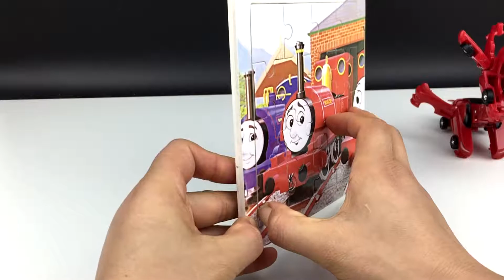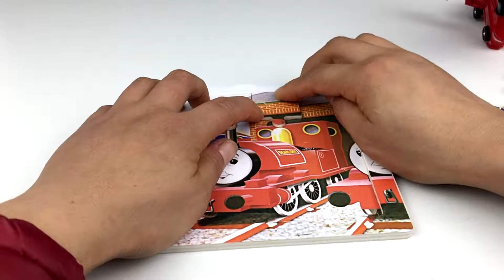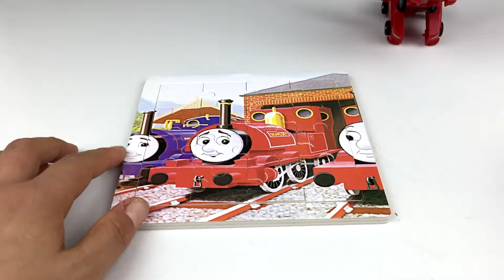猎车兽魂变形汽车看托马斯小火车益智拼图游戏宝宝早教视频